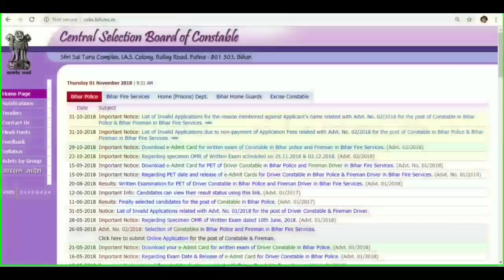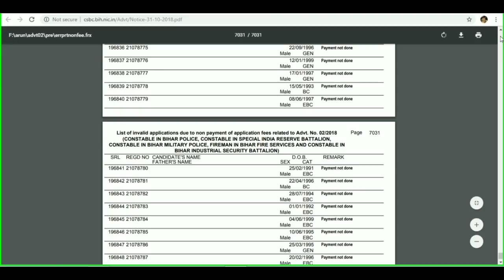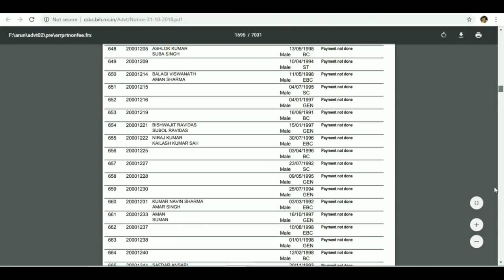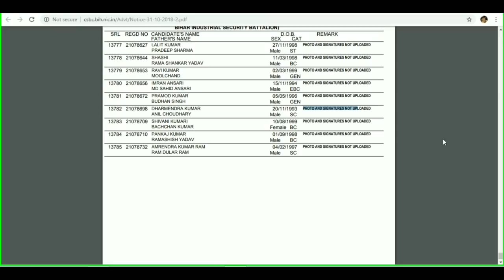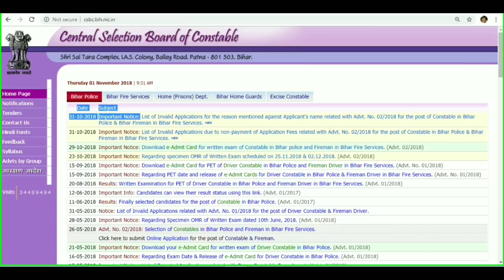Bihar Police Constable और Bihar fireman 2018 | 2 लाख बच्चों का फॉर्म रिजेक्ट हुआ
Bihar Police Constable और Bihar fireman 2018 | 210641 Candidate Rejected | Bihar police exam 2018 | Bihar fireman constable exam 2018 | Bihar police admit card Download.
नमस्कार दोस्तों स्वागत है आपका हमारे यूट्यूब चैनल पर दोस्तों आशीष वीडियो में हम बात करेंगे बिहार पुलिस कांस्टेबल 2018 और बिहार पुलिस फायरमैन कांस्टेबल 2018 के विषय में दोस्तों उसके ऑफिशल वेबसाइट पर नोटिस दिया गया है जिनमें बताया गया है कि 210641 बच्चों का जो फॉर्म रिजेक्ट कर दिया गया उसके कारण मैं आपको इस वीडियो में बता कर समझाया हूं।

Bihar police constable form rejected Candidate.

Book List For RPF/ RPSF Constable 2018.

General Knowledge ( GK- GS ) Book For RPF / RPSF Constable.

General Knowledge (Objectives Questions).

Arithmetic (MATH) Best Book for RPF / RPSF Constable.

Reasoning Best Book For RPSF / RPF Constable 2018.

I use this Equipment.
Video shoot gears:

Camera (Smartphone MI A1)
Mic(Lapel lavalier 3.5MM Jack)
Smartphone ( Holder Selfie stick)

Jai Hind.